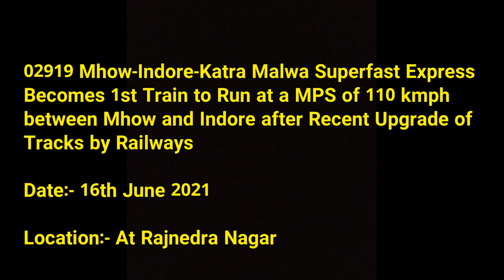राजेन्द्र नगर से पहली बार ताबड़तोड़ 110 की रफ्तार में निकली 02919 मालवा एक्सप्रेस।Mhow-Katra Malwa Ex